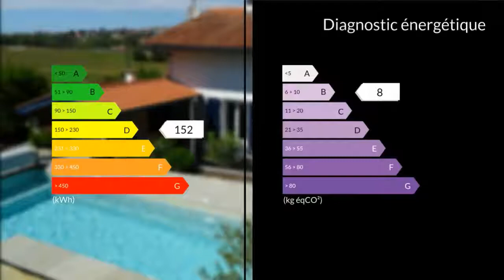A vendre - Maison/villa - Bidart (64210) - 8 pièces - 200m²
BIDART (64), maison 8 pièces de 200 m2.A vendre jolie maison de style basque, parfaitement entretenue, sans vis à vis, sur un terrain clôturé de 1500 m2 avec piscine chauffée, cuisine d'été et plusieurs places de stationnement.Elle se compose comme suit :au RDC : entrée, cuisine aménagée indépendante, salon avec cheminée insert, séjour donnant sur terrasse plein sud, 1 chambre, 1 WC indépendant, 1 salle de bains, buanderie, cellier, garage 2 voitures.au 1er étage : 4 belles chambres, 1 salle d'eau avec WC, espace rangement, mezzanine.A visiter sans tarder.M. Eric LARRE 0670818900 / 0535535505poste9917 Agent commercial indépendant du réseau national clairimmo Maxihome N° RSAC : 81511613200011 PRIUM - Ville du greffe : PARIS